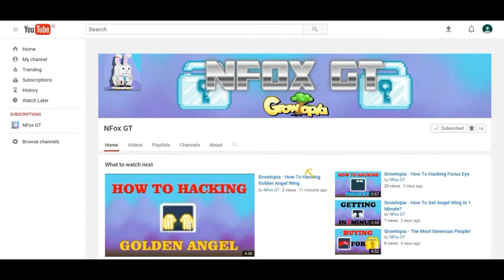Growtopia | SCAMMER Get SCAMMED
zzz...